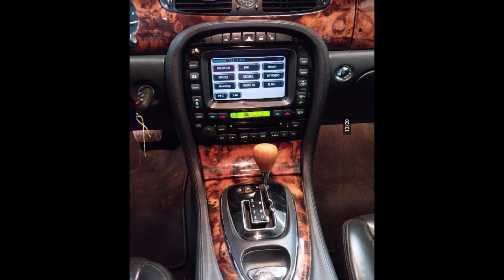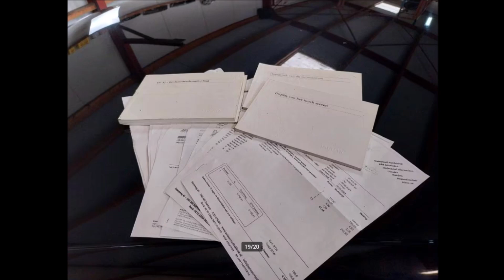Vree Car Trading | Jaguar XJ 3.5 V8 Executive BJ2004 EX BN-ER UNIEK NAP | SOLD | ©Henny Wissink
Jaguar XJ | 3.5 V8 Executive | BJ2004 | EX BN-ER LEES MEER | UNIEK | NAP | SOLD / VERKOCHT! | Music: Enigma

Spoorstraat 86
7261 AG Ruurlo